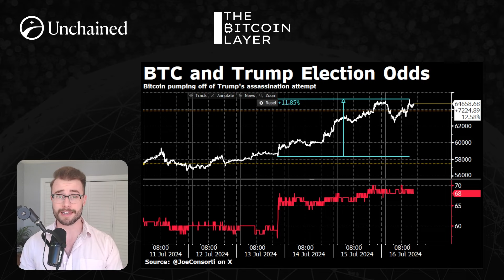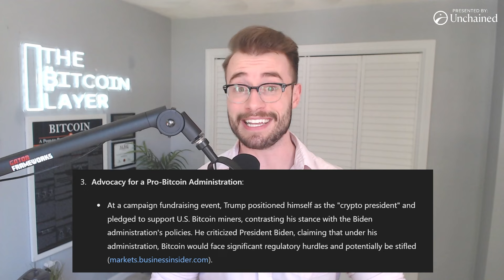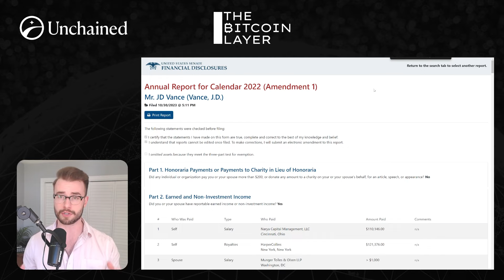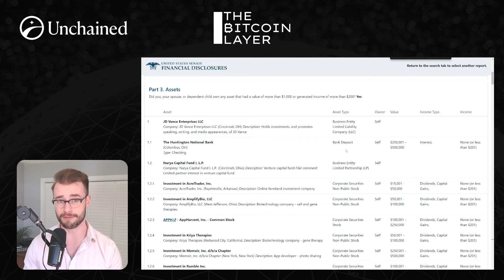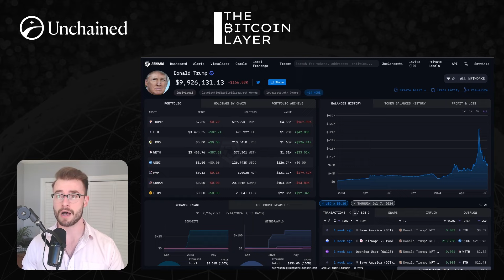Bitcoin Update: Trump & Vance Establish Pro-Bitcoin Presidential Ticket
In this video, Joe discusses bitcoin's 2.5% pop following Saturday's assassination attempt and tragedy, and the 11% gain in the days since. Trump has been an outwardly pro-bitcoin candidate, stressing the importance of bitcoin self-custody and mining as a way to bolster U.S. energy independence. He walks through all of the positive statements Trump has made about BTC on the campaign trail. He also discusses JD Vance, the Senator that Trump has chosen for VP, and his pro-bitcoin policies enacted while in office, as well as his own personal bitcoin holdings. We indicate that while we should be skeptical of politicians, JD has put his money where his mouth is. Joe concludes by highlighting that the strong performance of bitcoin following Saturday's events is a preview of the environment for bitcoin's price if we get another 4-year Trump term come November.

Unchained empowers you to take full control of your Bitcoin with a collaborative multisig vault, where you hold two of three keys, and benefit from a Bitcoin security partner. Purchase Bitcoin directly into your cold storage vault and eliminate exchange risks with Unchained's Trading Desk. Unchained also offers the best IRA product in the industry, allowing you to easily roll over old 401(k)s or IRAs into Bitcoin while keeping control of your keys.Don’t pay more taxes than you have to. Talk to us today.

Follow TBL on X:   / thebitcoinlayer

The Bitcoin Layer is a bitcoin and global macroeconomic research firm.

Block Height 852492

Chapters:
00:00:00 - Bitcoin's Reaction to Recent Events
00:02:07 - Trump's Bitcoin Presidential Ticket
00:04:09 - The Impact of Bitcoin Hacks and Distribution
00:06:14 - The Business Environment under Trump's Presidency
00:08:26 - Bitcoin Mining and Energy Independence
00:10:20 - Trump's Support for Bitcoin
00:12:22 - Commuting Ross Ulbricht's Sentence
00:14:28 - JD Vance's Support for Bitcoin and Crypto
00:16:35 - Bitcoin 2024 Live Event